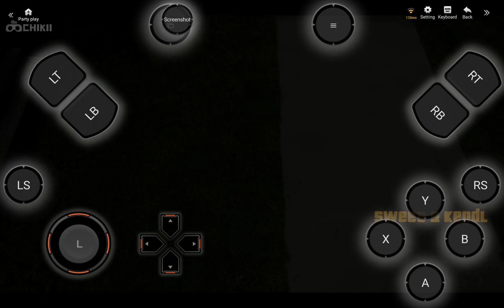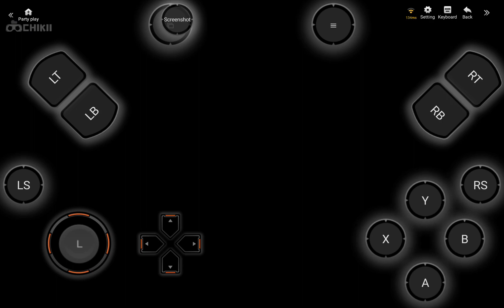Finally, A GTA San Andreas: Definitive Edition got in Chikii | Gameplay Android Walkthrough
GTA: SA The Definitive Edition (Trilogy)